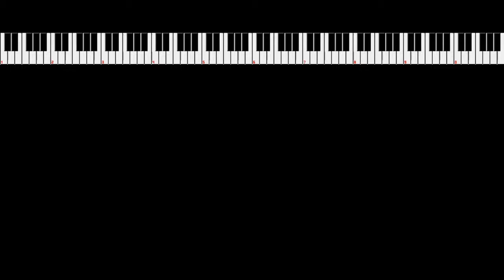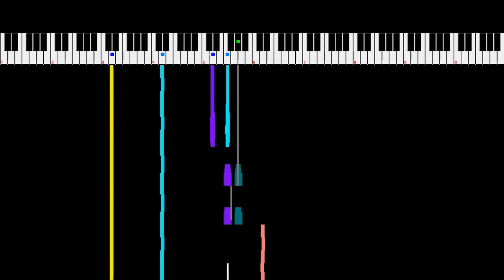Abandoned Ship RSE Famitracker VRC6 Cover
Basically my favorite theme from these games. Also, thought I'd try this piano visualizer. I think it looks neat.